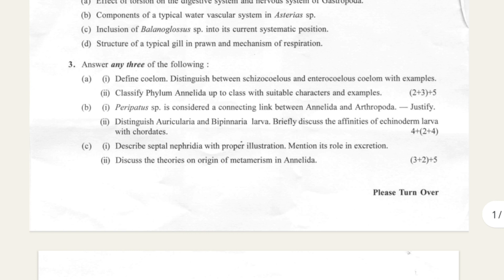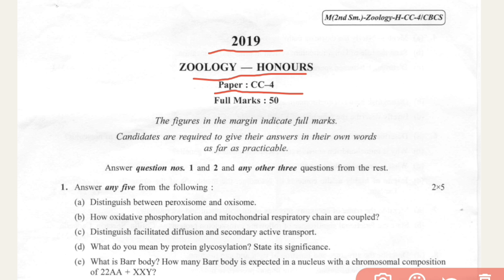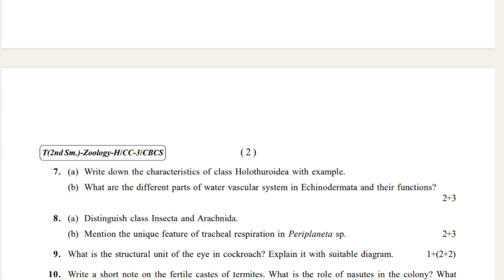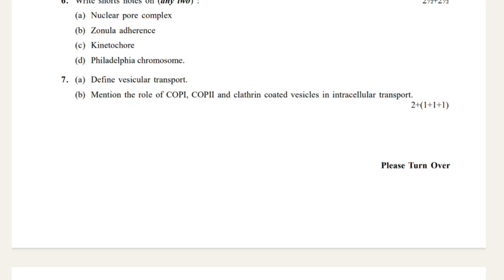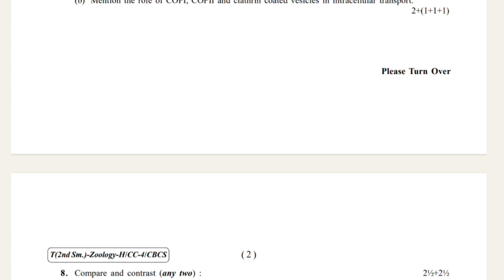zoology honours question paper 2nd semester Calcutta University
zoology honours question paper 2nd semester Calcutta University 2019 CC-3

zoology honours question paper 2nd semester Calcutta University 2019 CC-4

zoology honours question paper 2nd semester Calcutta University 2021 CC-3